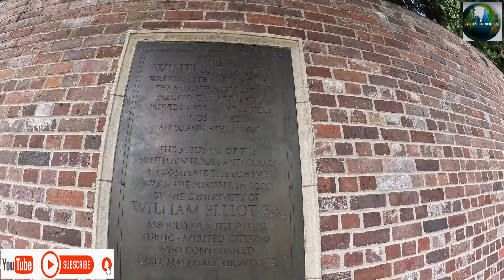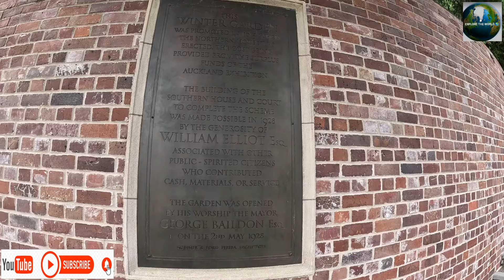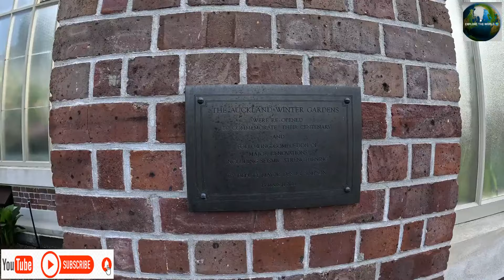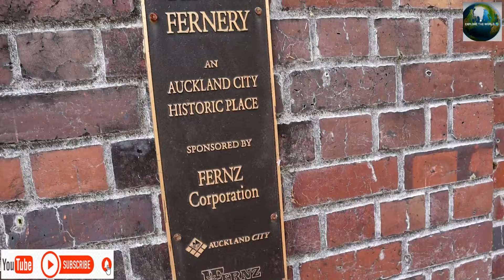Winter gardens Auckland NZ EP#09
This is informative Vlog About Winter garden Auckland New Zealand.

One of Auckland Council's jewels, the Wintergarden at the Auckland Domain is a treasure of great historic interest. It was designed in the early 1900s in the style of the famous English partnership of Edwin Lutyens and Gertrude Jeckyll and opened in 1913.

new zealand,
best places to visit in new zealand
beautiful Places new zealand
auckland new zealand travel
auckland new zealand
wintere Garden